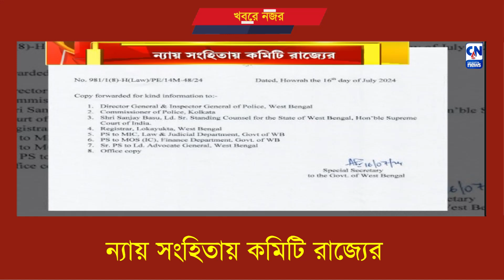ন্যায় সংহিতায় কমিটি রাজ্যের | ক্যালকাটা নিউজ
ন্যায় সংহিতায় কমিটি রাজ্যের। মঙ্গলবার বিধনাসভায় রাজ্য মন্ত্রীসভার বৈঠকে এই কমিটিকে অনুমোদন দিয়েছে রাজ্য মন্ত্রিসভা।